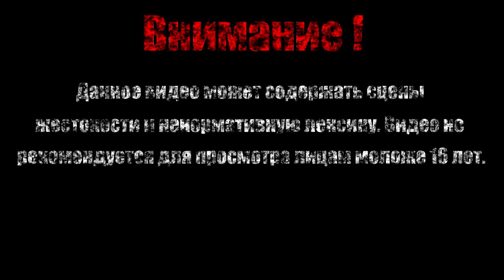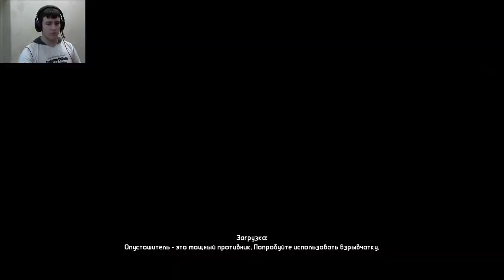МЕЛКИЙ ПСИХ【Borderlands DLC: The Secret Armory of General Knoxx】#6